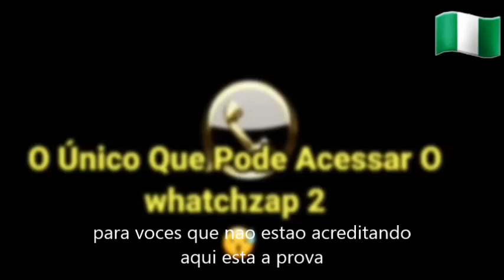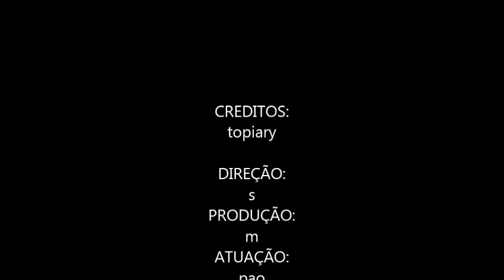topia vs angry birds batalha epica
essa foi a batalha mais epica de todos os tempos!!! nao acredito que angry birds fez isso comigo!!! ass: s